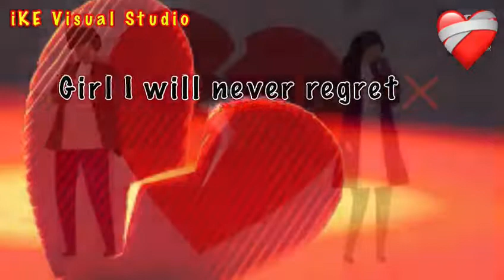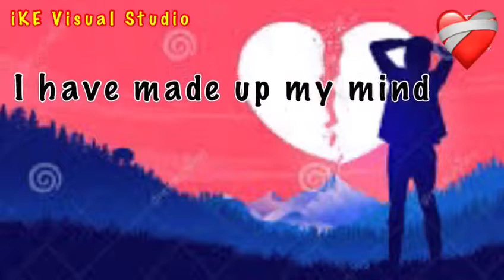Never Regret_Lyrics_Muno ft Rude boy _ Nana Kwasi iKE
Lyrics video by iKE Visual Studio_ Never Regret by Muno ft Rude boy